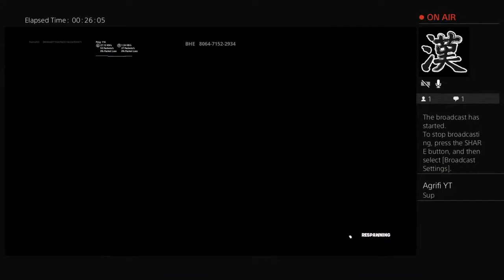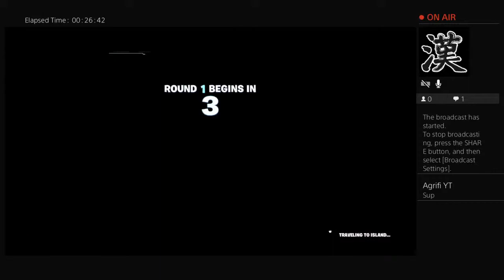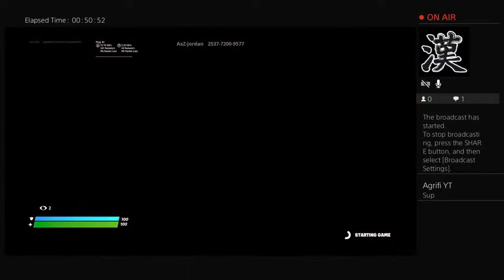NEW SEASON!!!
Sub to SM CLAN